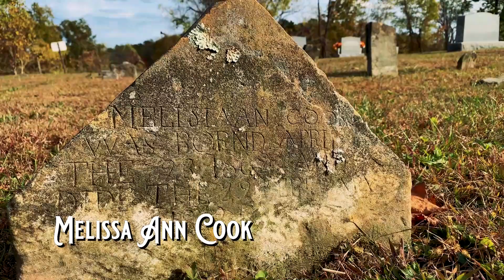Reading the Headstone of Melissa Ann Cook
A reading of the hand-inscribed fieldstone marker of Melissa Ann Cook at Oswego Cemetery, in Brush Creek Township, Scioto County, Ohio.

Melissa Ann Cook was born April 23, 1862 and died February 22, 1863.